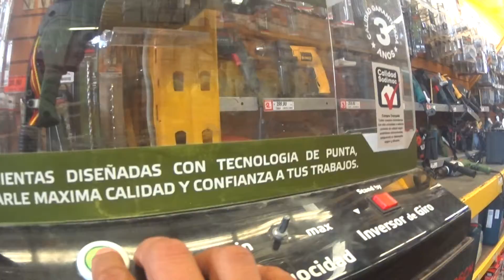vamos a la fereteria